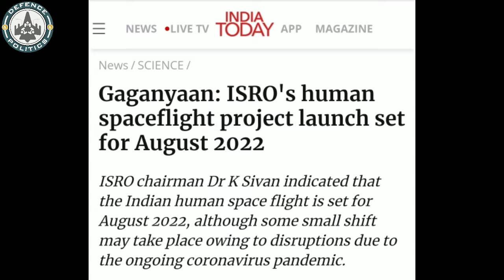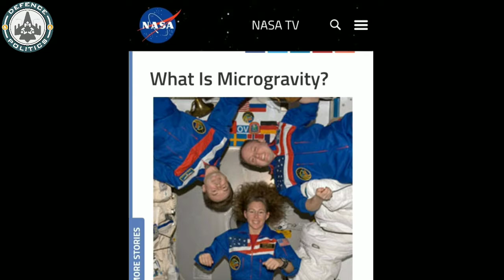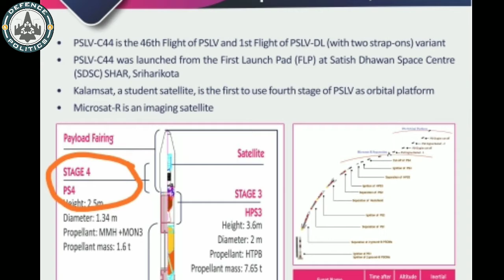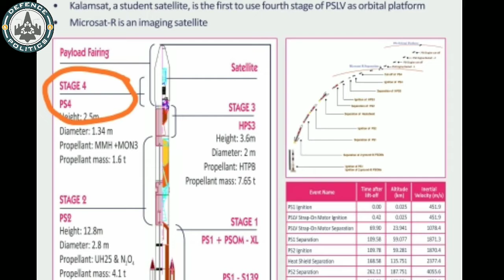India's own Space Staion | जानिए Space Staion से जुड़ी खास बातें जो आपने सुना ना होगा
India plans to have its own space station, and modalities for it will be worked out after the first manned mission, Gaganyaan, scheduled for August 2022, K. Sivan, Chairman of the Indian Space Research Organisation (ISRO), said on Thursday.
Dr. Sivan said the proposed space station is envisaged to weigh 20 tonnes and serve as a facility where astronauts can stay for 15-20 days, and it would be placed in an orbit 400 km above earth. The time frame for launch is 5-7 years after Gaganyaan, he added.
A GSLV Mk-III launch vehicle would be used to launch the Gaganyaan. Prior to that, two unmanned missions would be undertaken, one in December next year and the second, six months after that. The Gagayaan mission aims to send a 2-3 person crew to space for a period of seven days. The spacecraft would be placed in a low earth orbit of 300-400 km.
The International Space Station is a partnership between European countries represented by European Space Agency, the United States (NASA), Japan (JAXA), Canada (CSA) and Russia (Roscosmos). It is the world's largest international cooperative programme in science and technology.

india space station
india space station live
india space station hindi
isro space station
india space station launch date
india space station cost
india space station size
indian space station
own space station
isro's own space station
have own space station
international space station
international space station from earth
isro latest
isro latest launch
isro latest news
isro latest launch 2020
isro india
isro
isro live
isro reaction
microgravity hindi